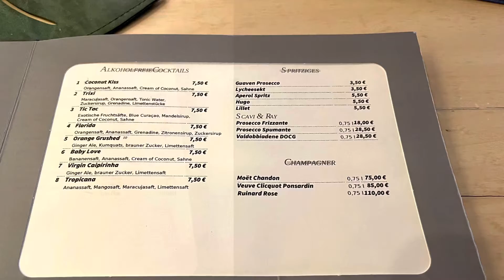CELEBRATING OUR 35th WEDDING ANNIVERSARY | JEAN LENNERTZ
Happy 35th wedding anniversy „Papa“. After all these years together, you have never cease to amaze me with all the things that you can do, with everything that you can give and with your capacity to love me the way I am. You just know exactly what I need and you just give it so unselfishly. We have been in love for the past 35 years and our marriage has blossomed into something so real and wonderful. We are truly one of the lucky ones because God has blessed us with two lovely kids and grandkids and managed to stay in love the last 35 years. I can spend the next 35 years of my life with you and still find so many new reasons to love you. I love you so much from the bottom of my heart.